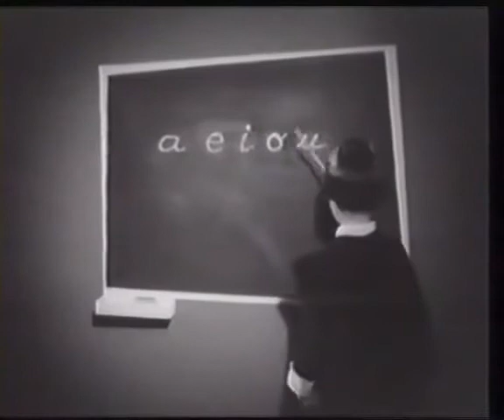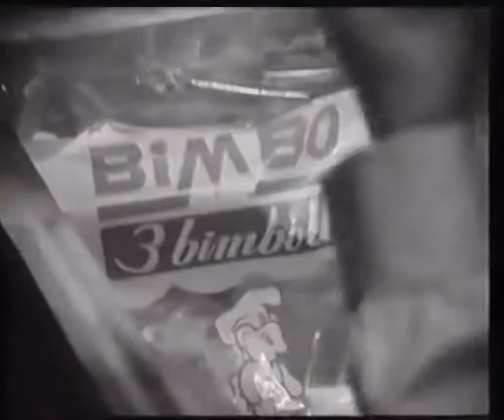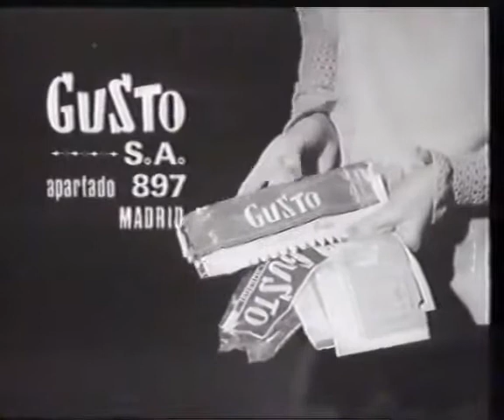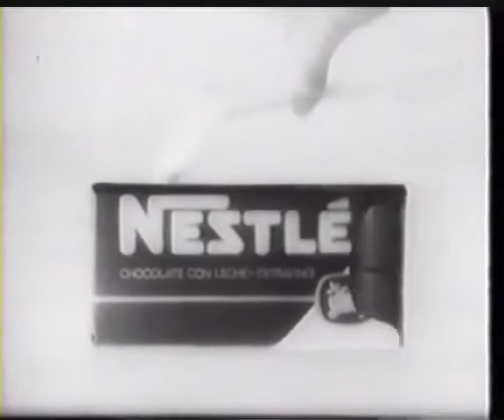Publicidad años 60 - ESPAÑA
Publicidad años 60 en España. Alimentación

Follow On